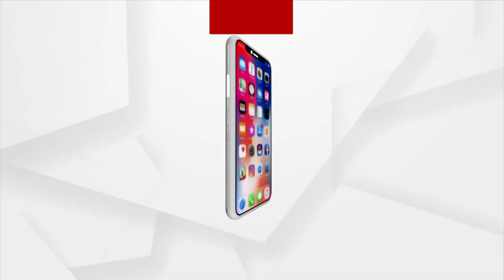ଏସିଆନ ସ୍କୁଲ ଚମ୍ପିୟାନସିପରେ ଓଡ଼ିଆ ଝିଅଙ୍କ ସଫଳତା ।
ଏସିଆନ ସ୍କୁଲ ଚମ୍ପିୟାନସିପରେ ଓଡ଼ିଆ ଝିଅଙ୍କ ସଫଳତା । ୧୭ ବର୍ଷରୁ କମ ଦଳଗତ ବର୍ଗରେ ଭାଗ ନେଇ ସ୍ୱର୍ଣ୍ଣ ପଦକ ଜିତିଛନ୍ତି କଟକର ଝିଅ ଅଙ୍କିତା ସାହୁ ।